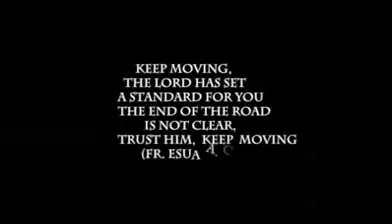Rev Father Esua exposed the cameroun terrorist regime coursing genocide in Ambazonia. 19/6/2023.